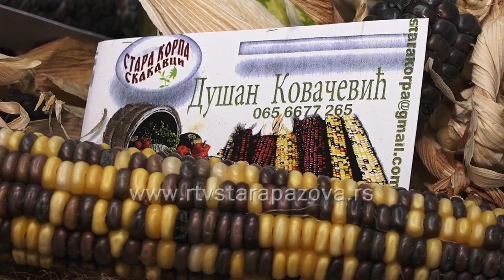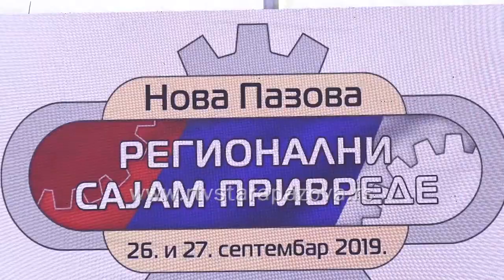Kukuruz za Ginisa, ulje za zdravlje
Sajmovi su prilika da se pokažu novine i novi proizvodi. Na Regionalnom sajmu privrede u Novoj Pazovi, bilo je dosta poljoprivrednih gazdinstava sa zanimljivom i nesvakidašnjom ponudom.